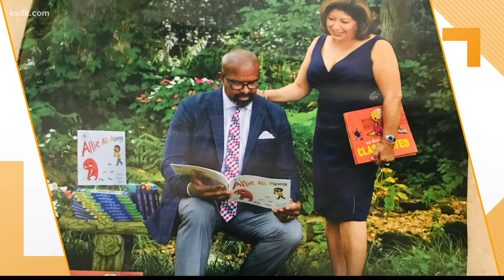5 On Your Side's Rene Knott featured on cover of a St. Louis magazine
5 On Your Side's own Rene Knott was featured on the September cover of St. Louis Magazine.